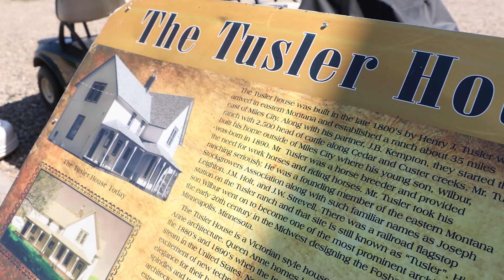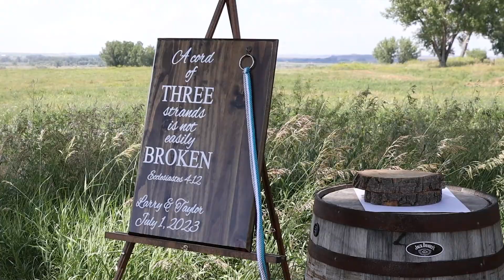Donnelly Wedding - Yellowstone Jewel Miles City, MT